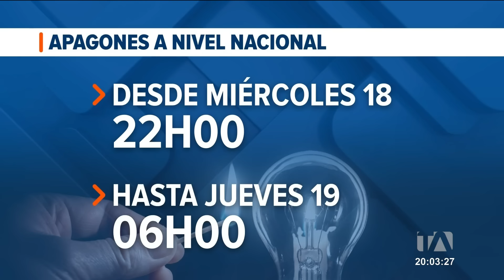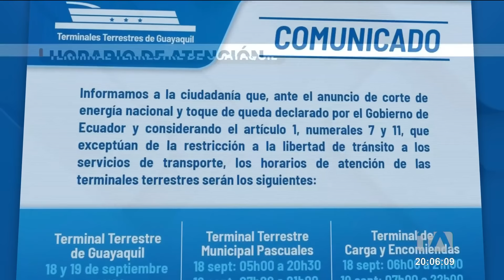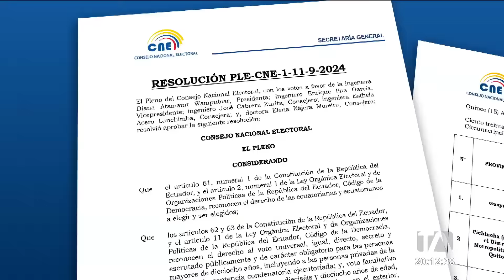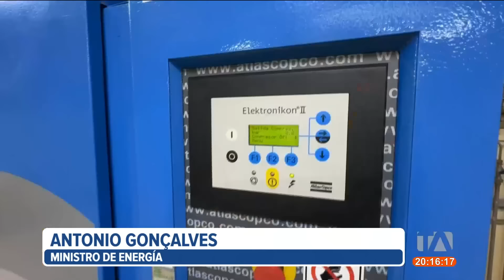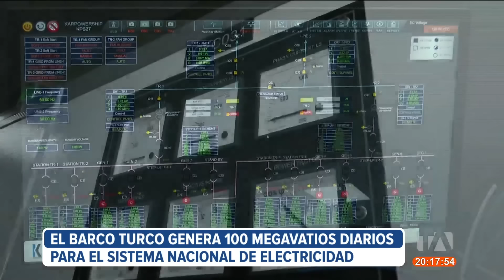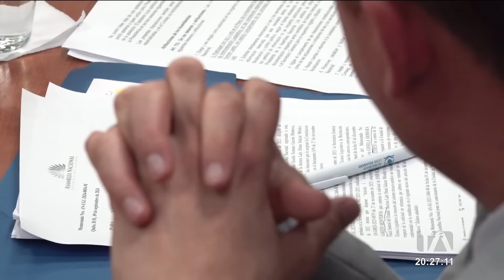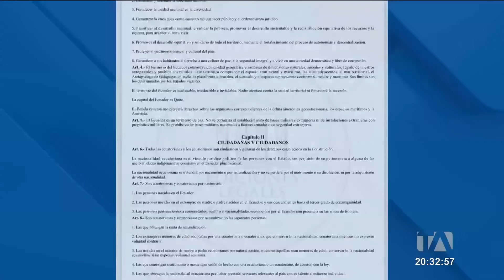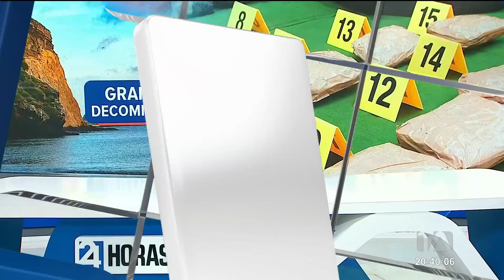Noticiero de Ecuador (Emisión Estelar 17/09/2024)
Revise las noticias más destacadas de Ecuador en el Noticiero 24 Horas (Emisión Estelar) de este martes 17 de septiembre del 2024.